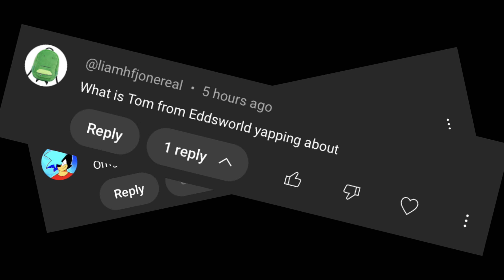the retirement of segasonic guy channel news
I hope I didn't make y'all think I was leaving